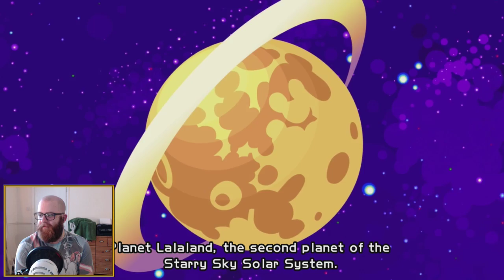NGAUGH!? | Lets Play Super Bomberman R! | Ep.16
Another short one, had to cut the video there because of stuff. Next one will be normal length again!

Episode 16 of my First playthrough of the Super Bomberman R story on the Nintendo Switch. This game is infuriatingly addictive.

Don't worry we don't stay on beginner for long! I man back up!